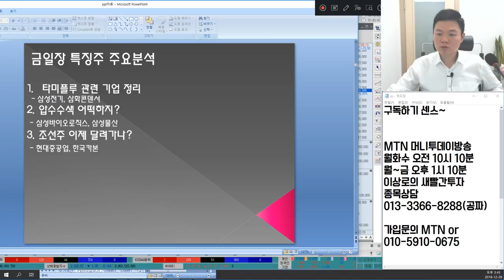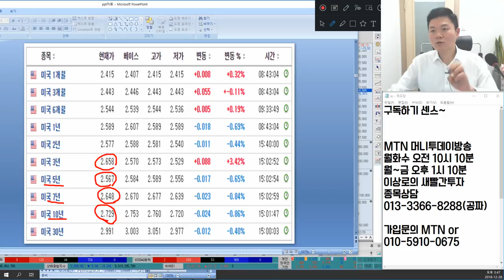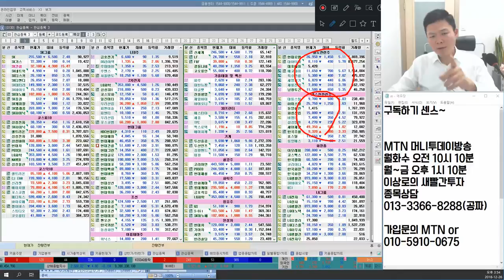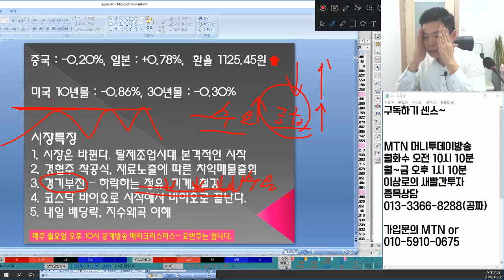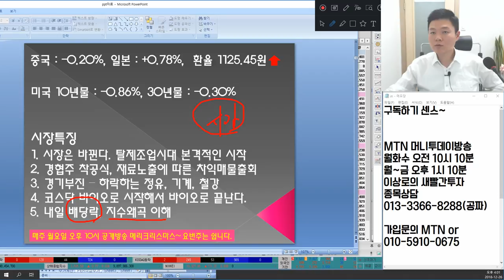탈제조업시대는 바이오의 새로운시작? 2018년 핵심업종! 언론에 나오지않는 마감시황&종목추천(셀트리온헬스케어,신라젠,에이치엘비,삼성전자,경협주,정유주,철강주,바이로메드 포함)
12월 26일 장마감후 꼭 알아야할 주식 마감시황과 내일장 관심주 5선 지금 확인하세요~

1. 시장은 바뀐다. 탈제조업시대의 시작
2. 경협주 재료노출에 따른 하락
3. 기계주, 정유주, 철강주 하락 진짜 이유
4. 코스닥 핵심업종 설명
5. 내일 배당락, 지수왜곡 이해